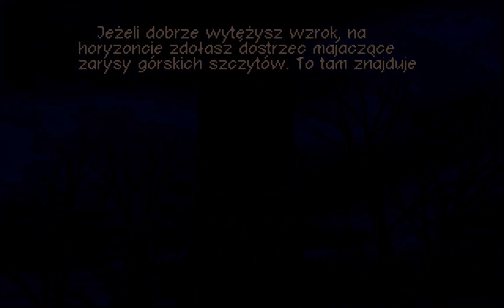Zagrajmy w Polanie, 20: Gdzie dwóch stanęło przeciw wielu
Początek tej misji był chyba inspirowany filmem Conan Barbarzyńca i sławną modlitwą Arniego do boga Croma. W swej modlitwie Arni mówił, że to waleczne, iż dwóch stoi naprzeciwko wielu, a także prosił Croma o spełnienie jednego życzenia: aby dał mu się zemścić. A jaki w Polanach jest cel księcia Mirka? No zemsta. Pasuje jak byk.